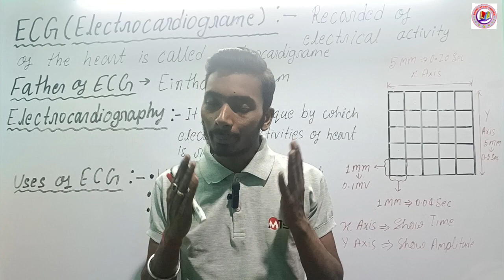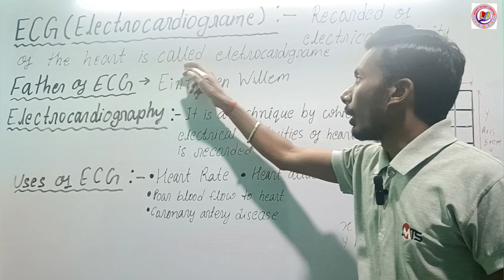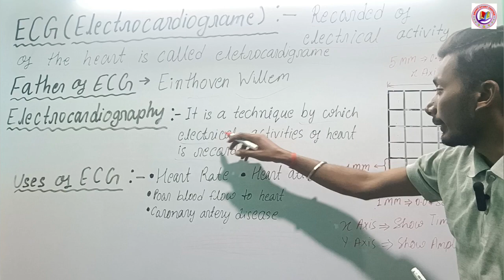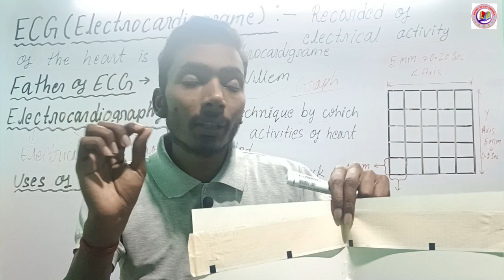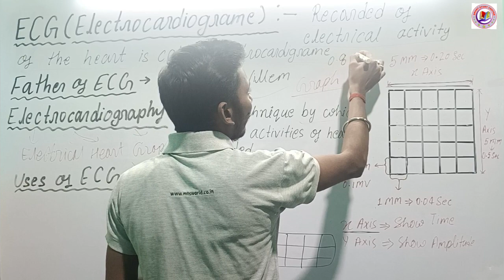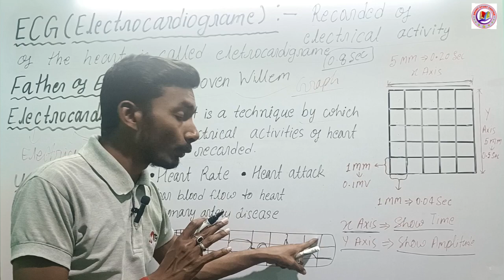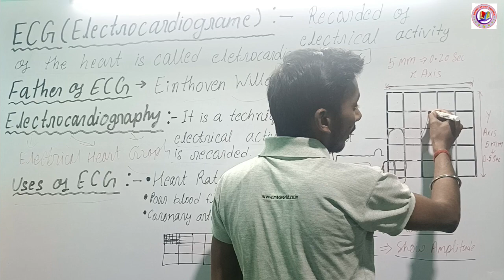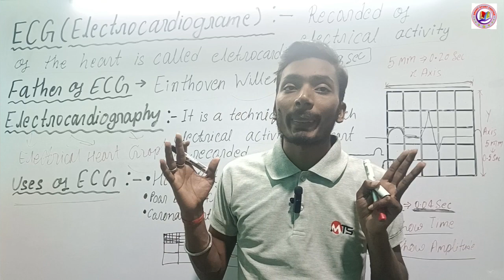ECG| Electrocardiogram | Electrocardiography | Cardiovascular System|In Hindi|By Pawan sir|Part - 19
ECG| Elctocardiogram | Electrocardiography | Cardiovascular System | In Hindi | By Pawan sir | Part - 19

📄📄📄🔍🔍Your Queries🔎🔎📋📋📋
ECG
electrocardiograme
electrocardiography
ECG in hindi
ECG by pawan sir
ECG by smart study center